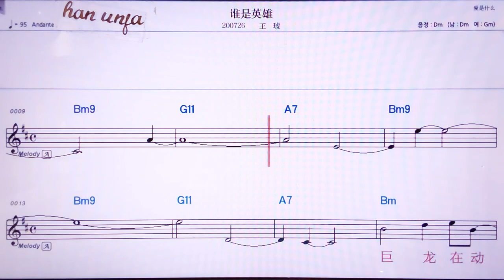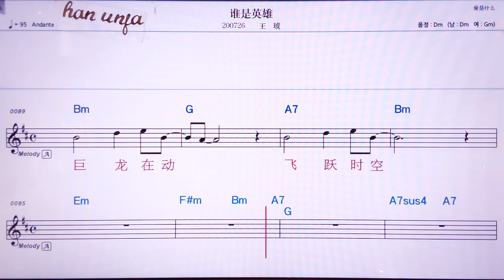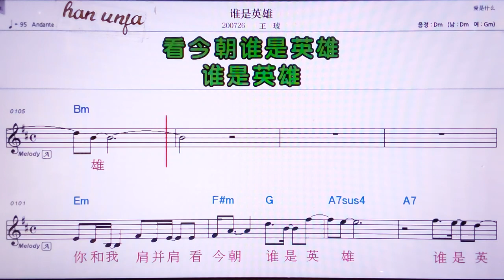💖쉐이쓰잉씨웅/왕후 👍MR,노래방, 악보, 코드,Karaoke With Sheet Music